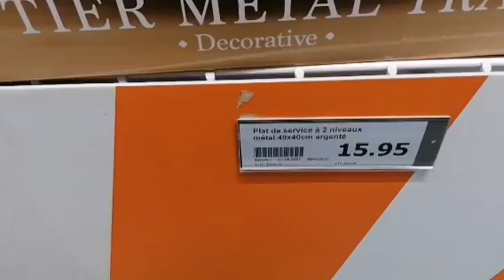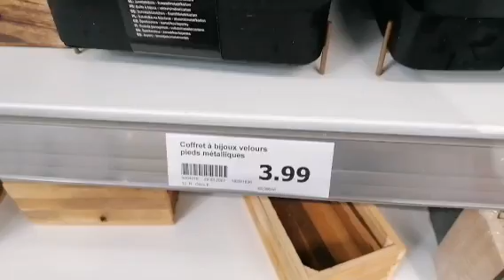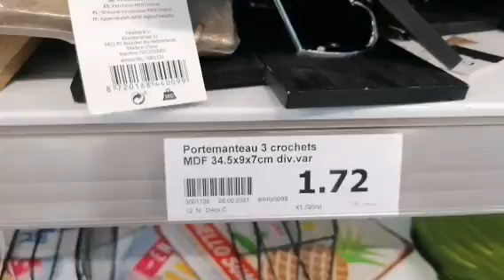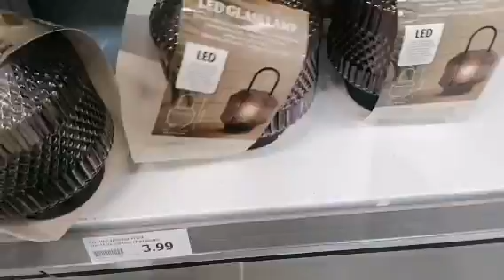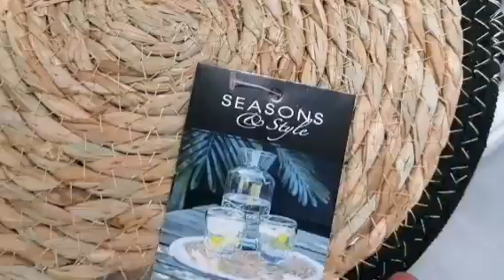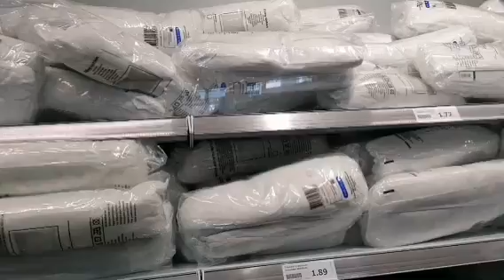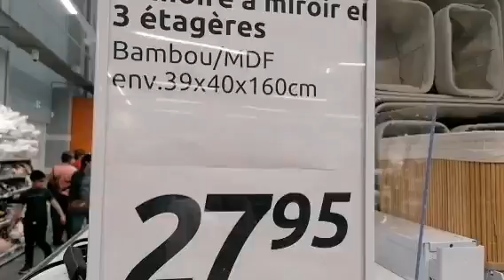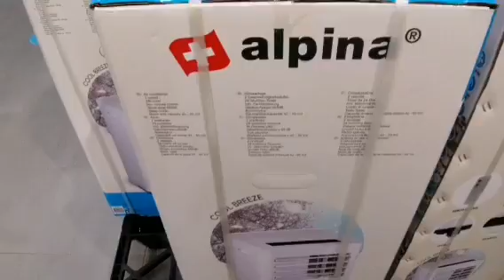Action nouveautés جولة في اكسيوم اشياء زوينه ديكورات بلاطويات